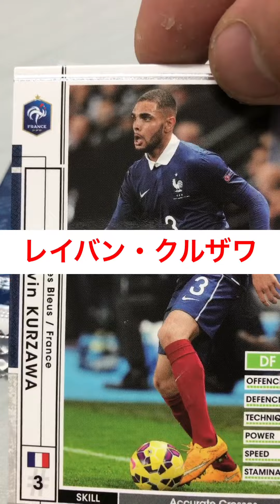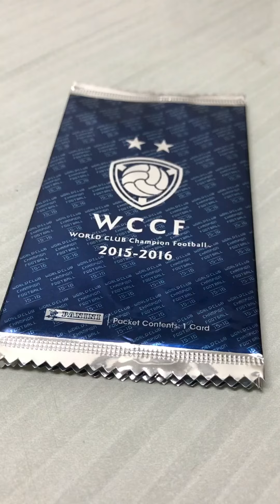WCCF 15-16開封動画 排出順 12月30日 1500円 11クレ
WCCF 15-16 12月30日 開封動画 排出順です。